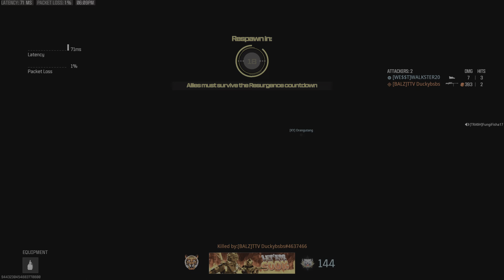Call of Duty Resurgence 24 team kills